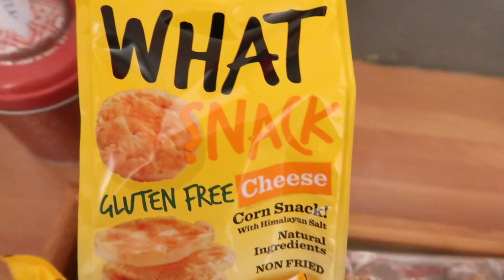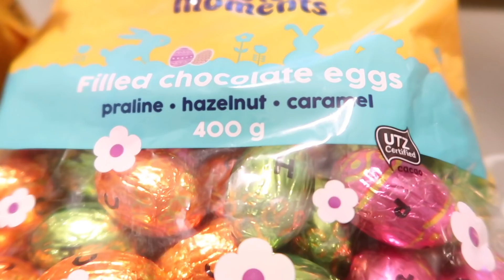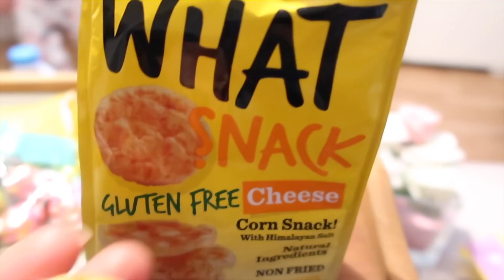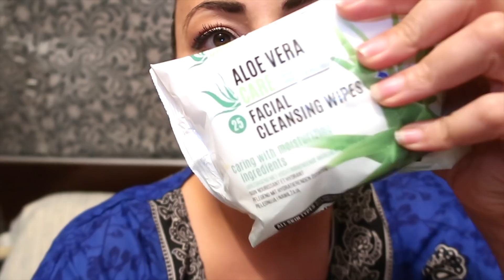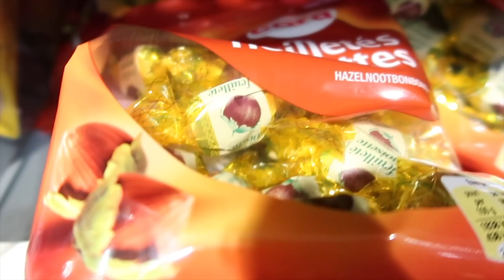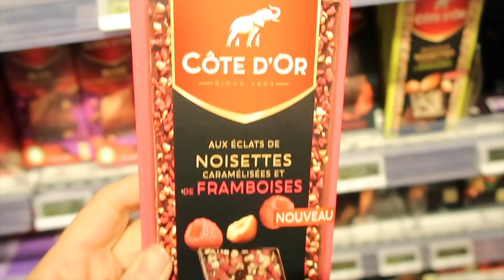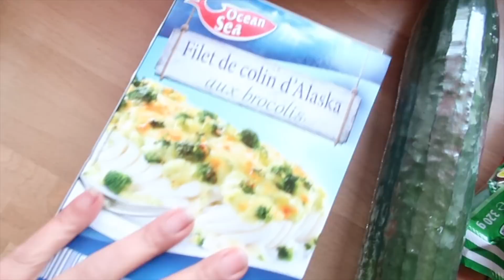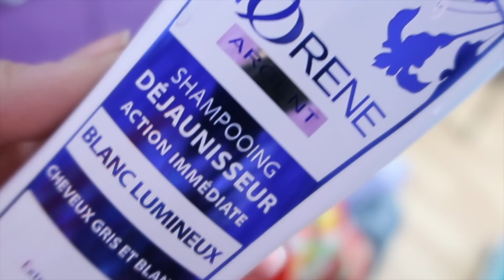🍕Dégustation de produits ACTION🍕,CHANGEMENT Capillaire Mare des reflets ROUX 🤑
Hello la famille, c'est partie pour une dégustation devant Safari GO avec mon loulou d'amour et mon mari. je vous kiffe ❤❤

▇ QUESTIONS FRÉQUEMMENT POSÉES:

✿ Je m'appelle zohra ou tâta zozo
✿ Je filme avec un Nikon
✿ J'édite mes vidéos avec final cut Pro Imovie